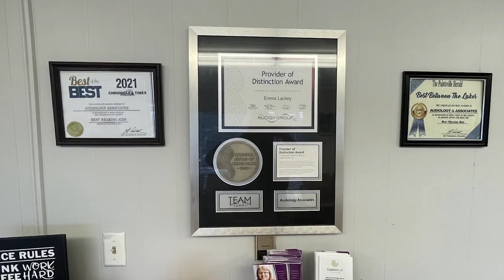Appalachian Quintessence to Showcase Traditional Appalachian Art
The McCall Art Gallery at Big Sandy Community and Technical College will be having the opening reception for Appalachian Quintessence, an exhibit featuring the art of Terry Burchett, on Wednesday, January 25.